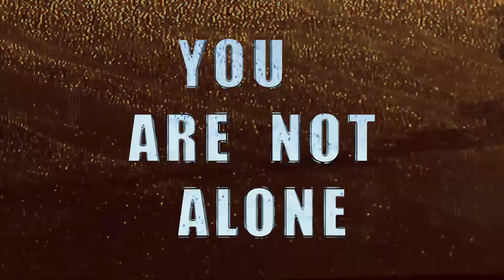"You Are Not Alone"